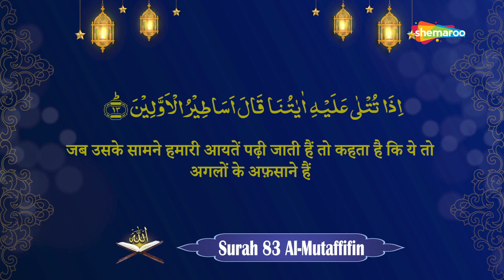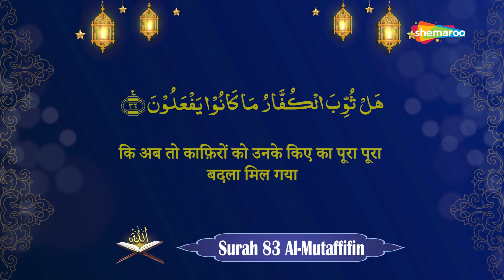83 Surah Al-Mutaffifin With Hindi Translation | सुरह अल मुतफ्फिफीन | Holy Quran With Arabic Text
83 Surah Al-Mutaffifin With Hindi Translation | सुरह अल मुतफ्फिफीन | Holy Quran With Arabic Text